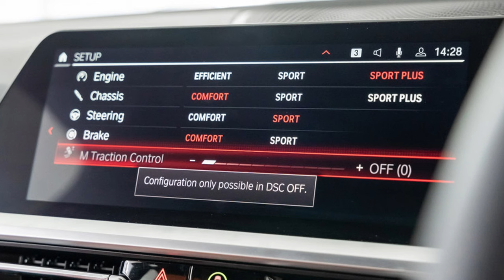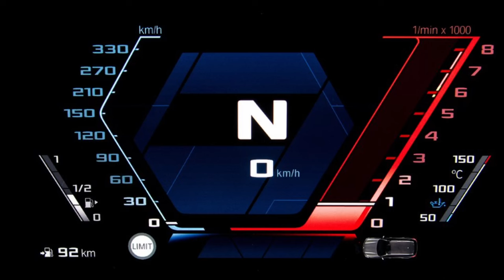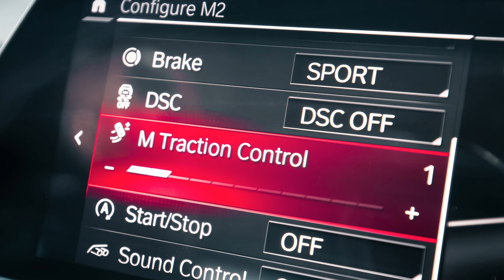G87 BMW M2 - [Track Review - From an F87 M2 Owner]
Watch as 🇨🇦 Time Attack Champion and Endurance Racing Driver Track Reviews a lightly modified BMW G87 M2 at Toronto Motorsports Park!

See what’s in the Paddock today! Follow us for Track Car Reviews, Time Attack Racing, Endurance Racing, Lapping days, Data Analysis, Cool Builds & More

Can we feature your special or modified car? Get in contact! 🚘

Drivers:  @driven.by.jay
Owner: fifty_shade_adult
Detailing? Check out @ocdetail6
Modifications, Track Prep? @mtechauto